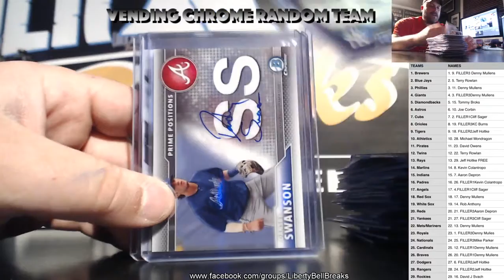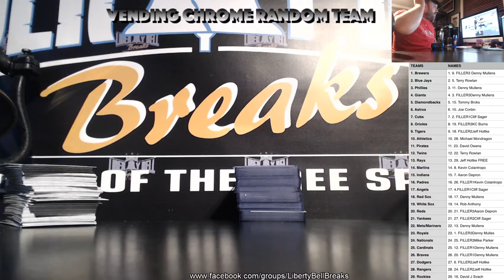2016 Bowman Chrome Vending Baseball 12 Box Random Team Case Break 4 13 17 RECAP ONLY